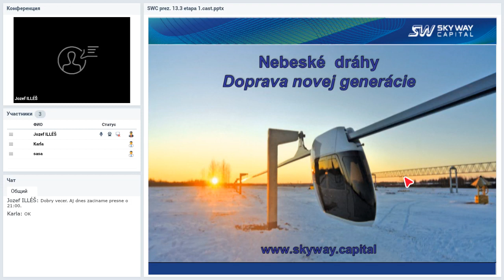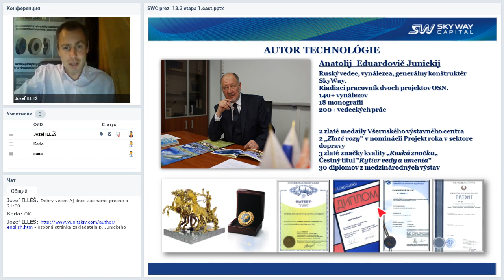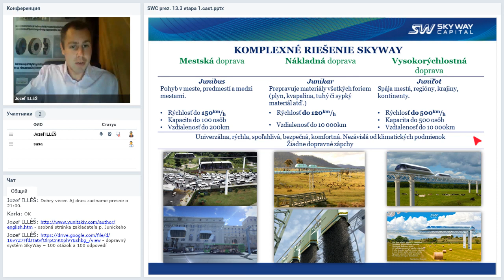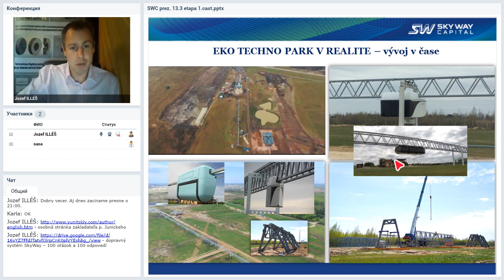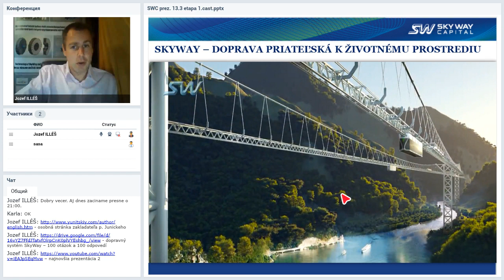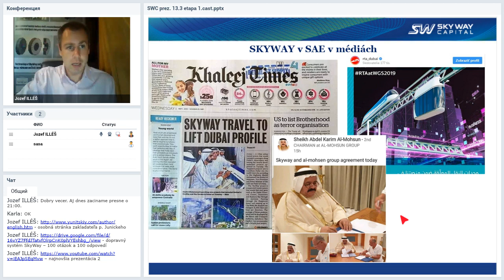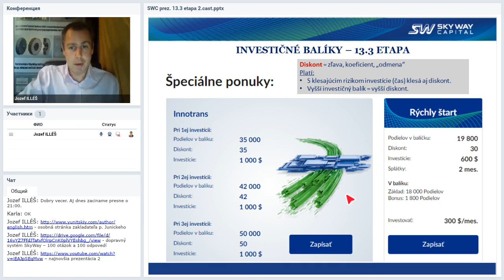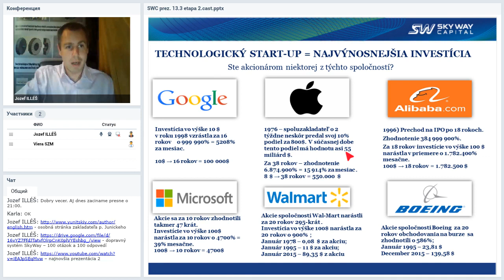14 08 2019 Prezentácia SKY WAY kapitál Slovensko